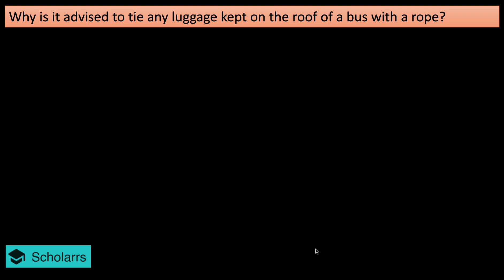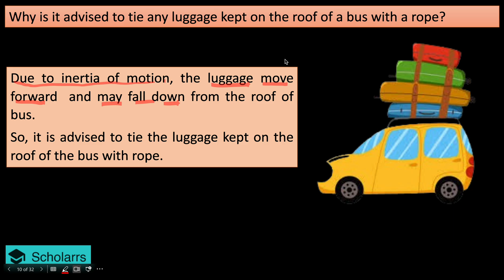Exercise Q.-3, Page 97, Force and laws of motion Class-9 Science NCERT, Ch-8 | Why is it advised ...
Welcome to our comprehensive video series on Class 9 Science! In this video, we will dive deep into Exercise Question of Chapter 8, "Force and Laws of Motion," as per the new NCERT textbook. This detailed explanation will help you understand the fundamental concepts of force, motion, and Newton's laws in an easy and engaging way.

Video Topic :
Exercise Q.3 : Why is it advised to tie any luggage kept on the roof of a bus
with a rope?

In this chapter, we cover:
Newton's First, Second, and Third Laws of Motion
Understanding force and its effects
Real-life applications of these laws
Solving numerical problems related to these concepts

In the comprehensive series on the CBSE Class 9 Force and laws of motion chapter! In these videos, we will cover all the essential topics and questions you need to master this fundamental physics chapter. Our goal is to provide clear explanations, illustrative examples, and step-by-step solutions to help you understand and excel in your studies.

Each video is designed to break down complex concepts into simple, easy-to-understand segments, making learning engaging and effective. Whether you're preparing for exams or just looking to strengthen your understanding of physics, this series is perfect for you.

Don't forget to:

Leave your questions and comments for further clarification

class 9 force and laws of motion exercise question 3
class 9 force and laws of motion exercise question explanation
class 9 force and laws of motion intext question solution
explanation of force and laws of motion class 9
newton's laws of motion most important questions
class 9 force and laws of motion ncert solutions
class 9 physics chapter 8 force and laws of motion
class 9 science force and laws of motion
ncert class 9 science force and laws of motion
force and laws of motion class 9 explanation
force and laws of motion class 9 best explanation
force and laws of motion class 9 numericals